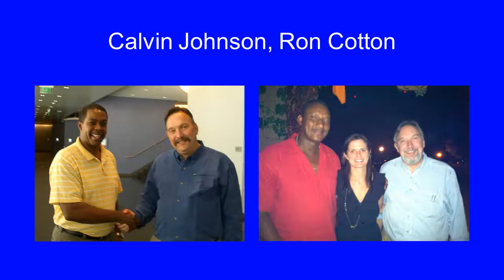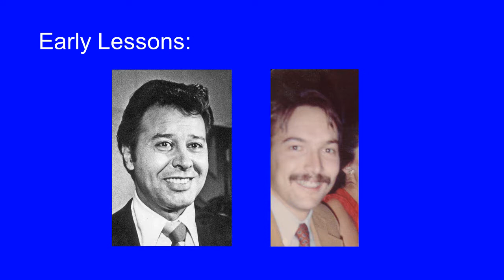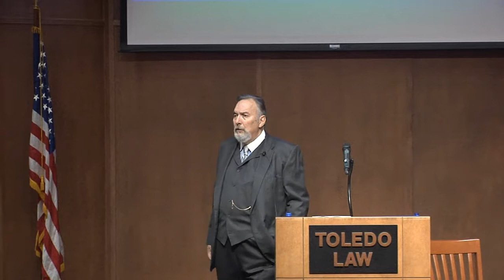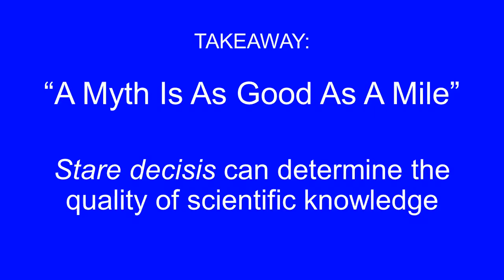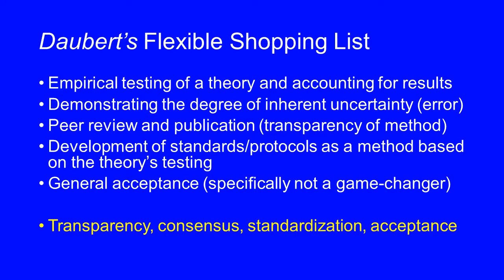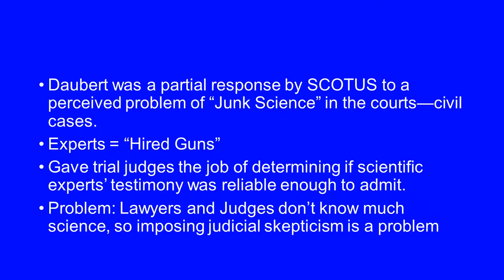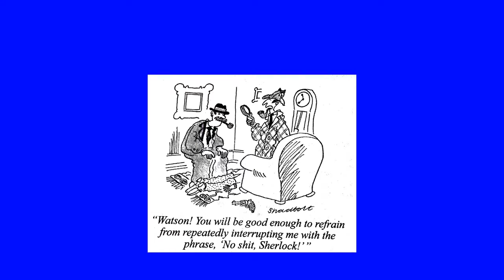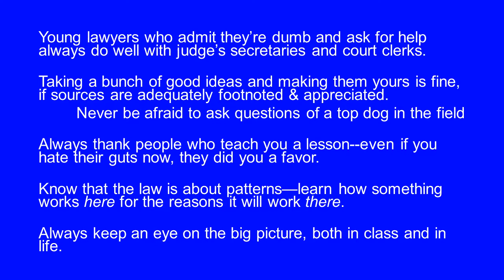Roderick T. Kennedy "Light A Candle And Curse the Darkness— Forensic Science in the Courtroom”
The Hon. Roderick T. Kennedy explains the importance of evidentiary standards for forensic science in the courtroom.   He also performs a cover of Guy Clark's "The Cape" starting at 49:28.

Judge Kennedy is the 2017 Distinguished Alumnus for Toledo Law.